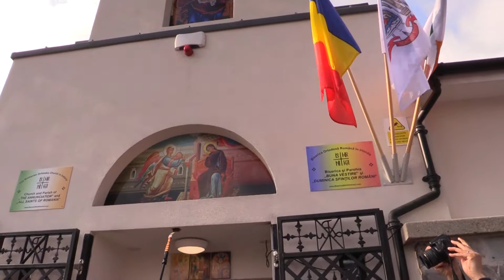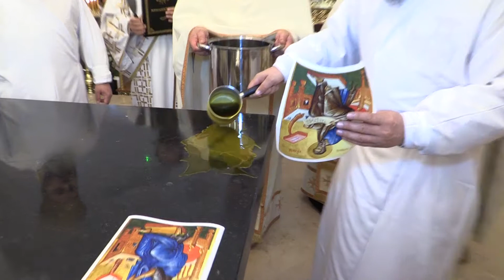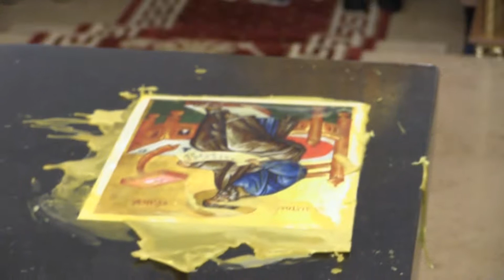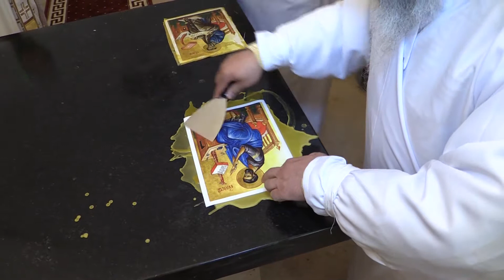29 aprilie - Sfinţirea Bisericii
Parohia Ortodoxă "Buna Vestire" şi "Duminica Sfinţilor Români", Dublin, Irlanda